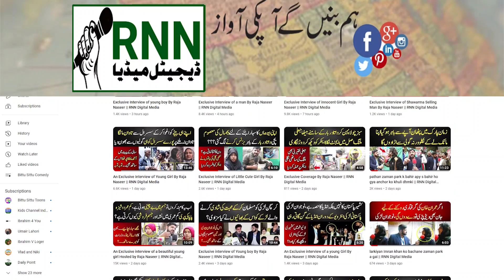An Exclusive interview of a Young Man about Ansar|Hosted by raja naseer fazal|Raja News Network.